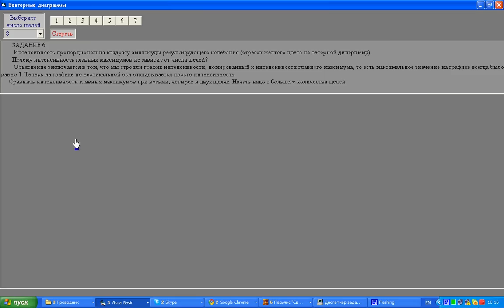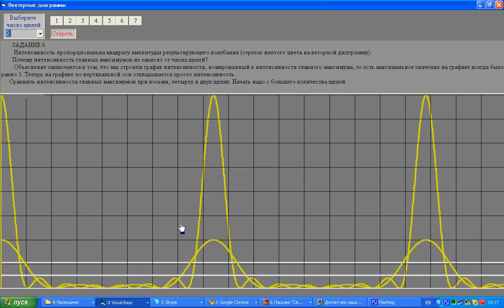Дифракция Фраунгофера 6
Лабораторная работа для самостоятельного внеаудиторного выполнения студентами в рамках разработанной автором "Адаптивной системы тестирования с элементами интеллектуальных обучающих программ".